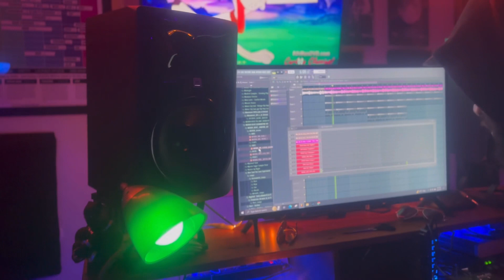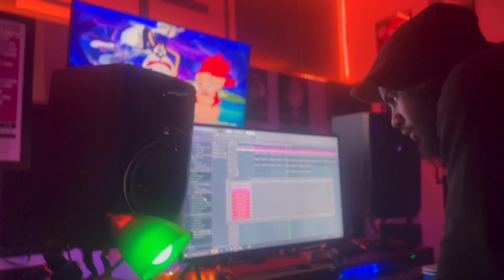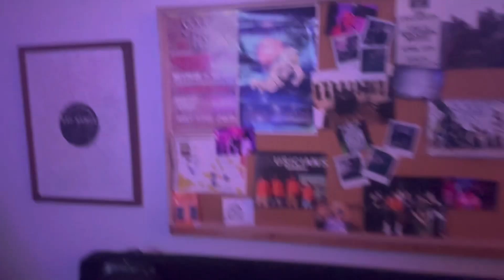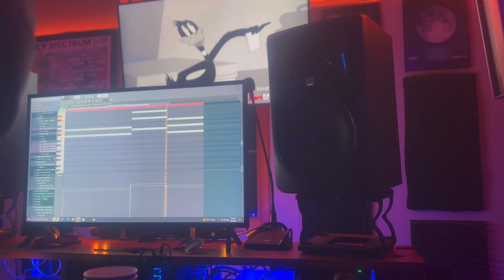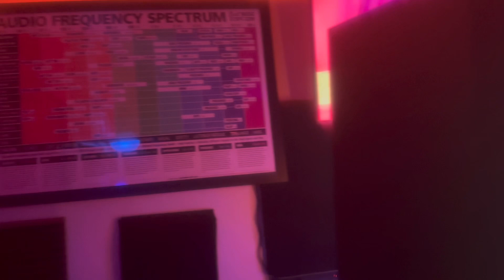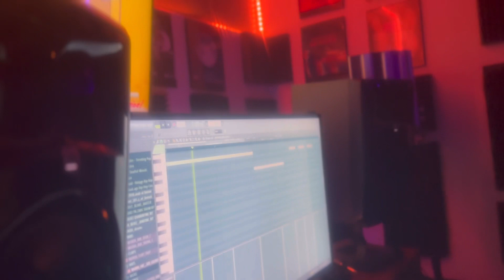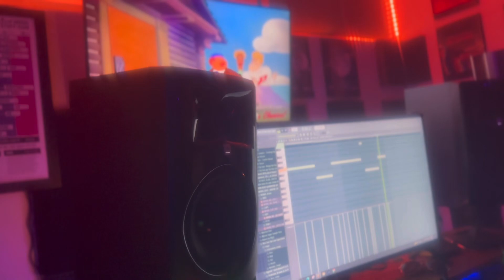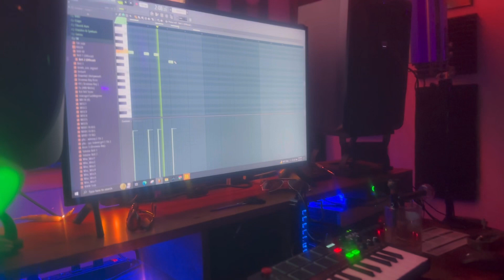EastSide Studio Vlog | FL Studio | Lskii Wtc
Cooling cooking up beats. Playing wit new sounds. 2023 shoutout all my woes 💯